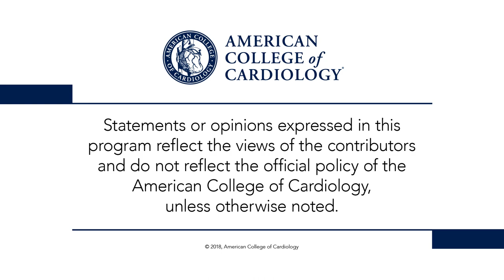ACC Cardiology Hour at AHA 2018 With Valentin Fuster, MD, PhD, MACC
Get a deep-dive into the hottest research released during AHA 2018 with the latest installment of ACC Cardiology Hour.

REDUCE-IT 03:32
AKCEA 16:64
FREEDOM Follow-On 22:48
CIRT 31:09
DECLARE-TIMI 38:25
VITAL Trials 45:01
Cholesterol Guidelines 52:10